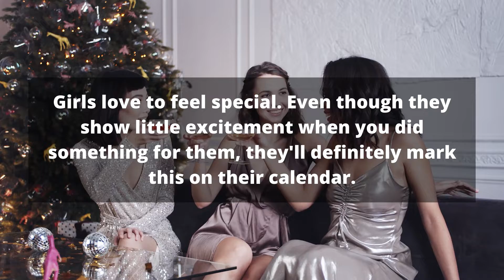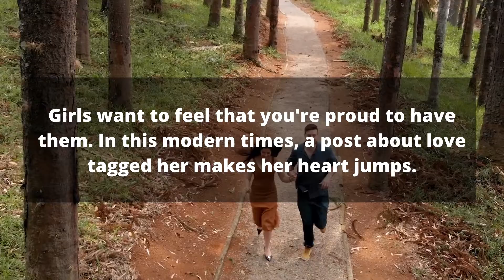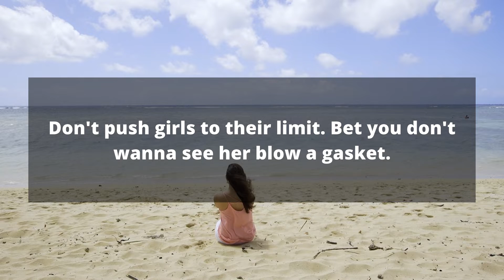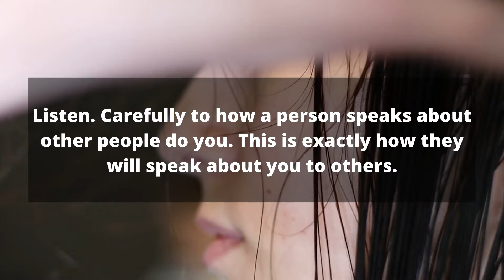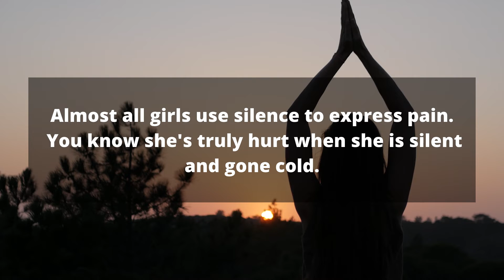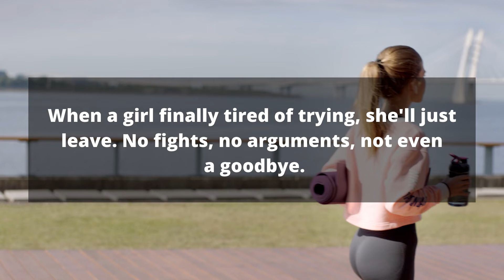Did You Know? Interesting Psychological Facts #06 About Girls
• Welcome To 9 Facts Studio!

• In this channel you will find enigmatic facts with some really funny and Relatable Meme videos and interesting videos of nature & quotes!

• We are trying our best to bring you the best knowledge videos. Hope you like it!

•  If you want this family and this channel to get better, please comment regularly on your feelings about the videos.

• Your little comments give us the inspiration to get a little better.